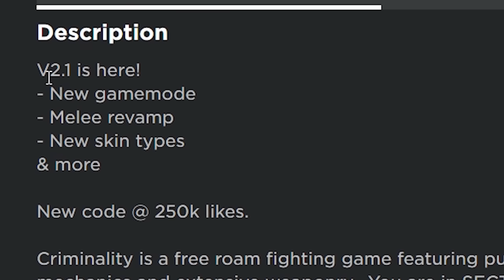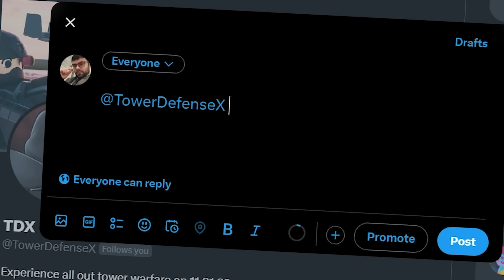NEW criminality gamble update.. | ROBLOX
roblox criminality has hit the game with a new crate, and a new game mode..